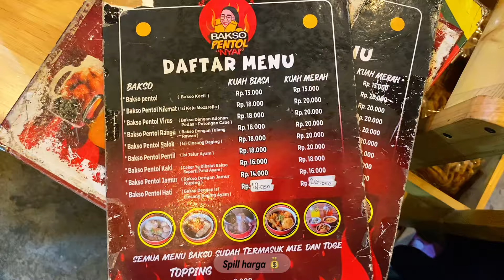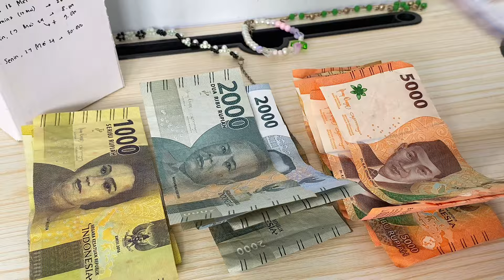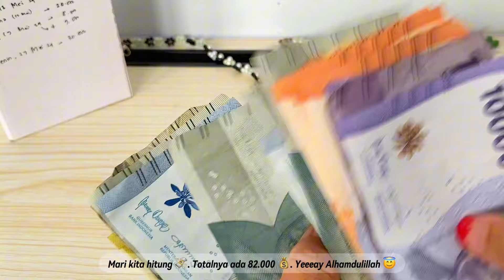APoM-01 || unboxing, meatball, budgeting 💰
Hello everyone👋🏻
Ini video pertamaku tentang “A part of Memories”. Hope you like it✨

Segmen Video📀
00:00 Preview
00:12 Unboxing pouch lebaran
00:42 Unboxing timbangan koper
01:15 Bakso
01:35 Hitung uang

With 🤍 mheyoow